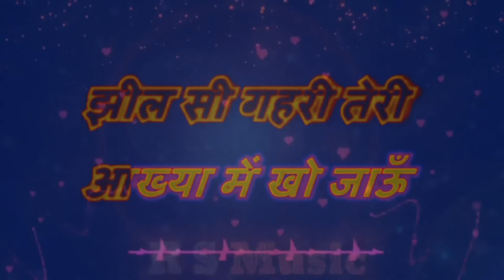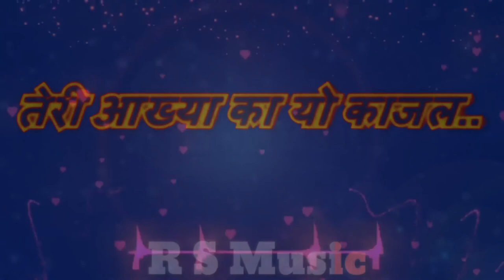Teri aakhya Ka yo Kajal man kare se Gori Ghayal music ke sath gana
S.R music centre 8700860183